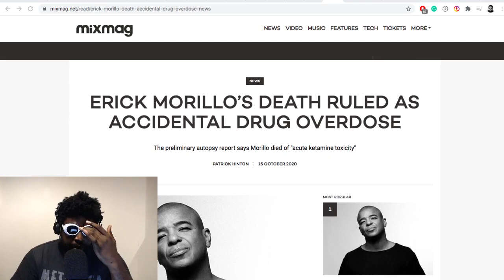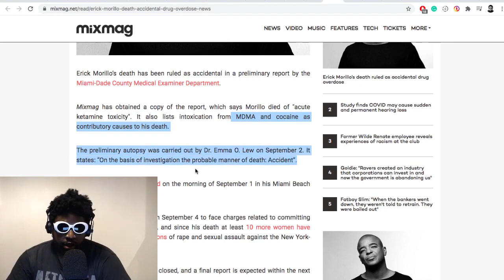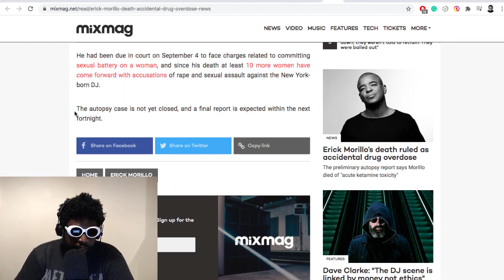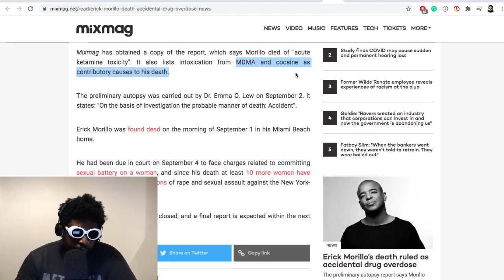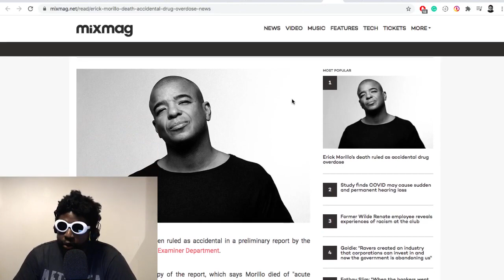Erick Morillo Cause of Death REVEALED